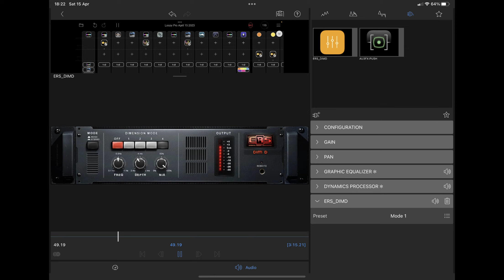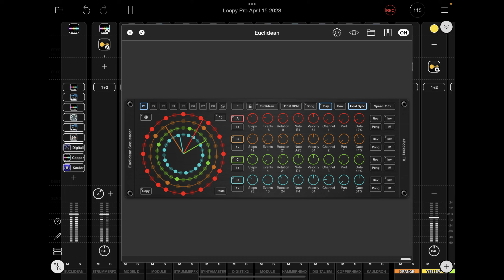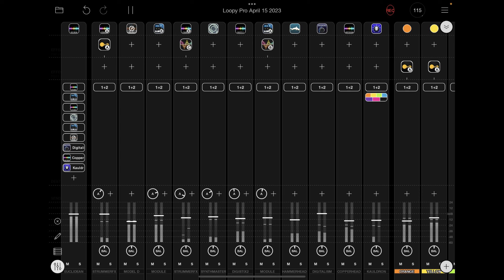Loopy Pro &Riffler jam.